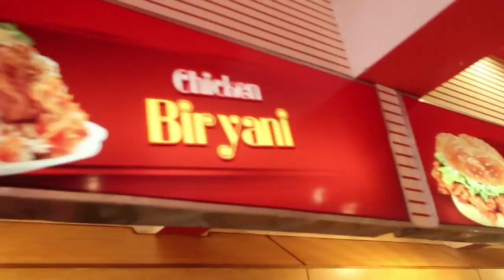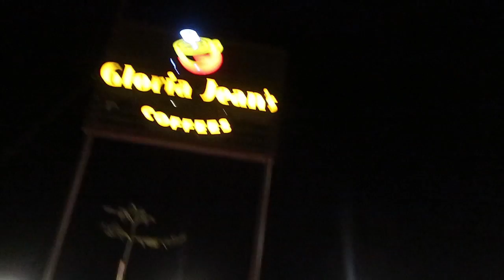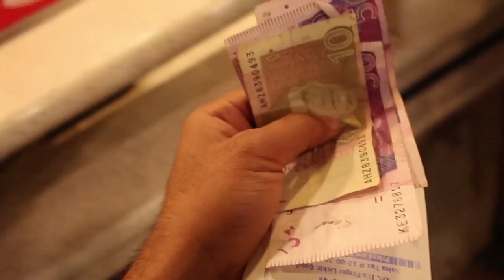Saraiki Vlog Faisalabad to Muree